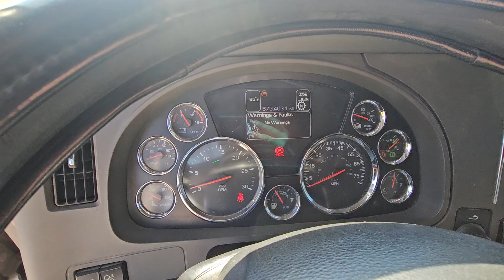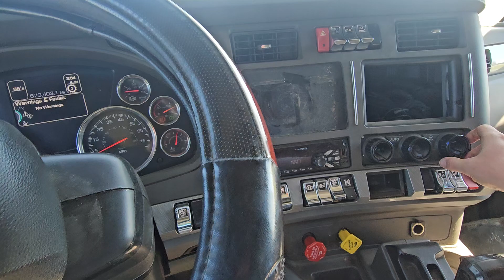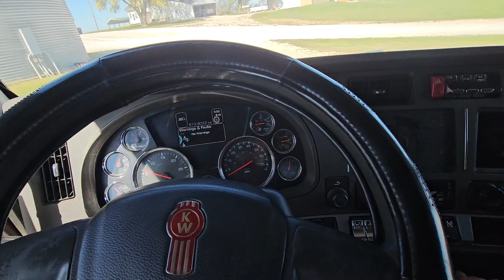2017 Kenworth T680 Truck | Sexton Auctioneers November 7th Online Equipment Auction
2017 Kenworth T680 Truck | Sexton Auctioneers November 7th Online Equipment Auction

Item location: Perryville, MO

SELLING TO HIGHEST BIDDER
Year: 2017
Make: Kenworth
Model: T680
Vehicle Type: Truck
Mileage: 673,403
Drive Line: 6x4
Engine Type: L6, 12.9L; Turbo
Fuel Type: Diesel
Horsepower: 485HP
Transmission: EATON AUTO
VIN #: 1XKYDP9X9HJ148139

Features and Notes:
Locking Rear Cruise
GVWR: 52000; Front 12000, Rears 40000
Axle Ratio: 2.79
Scale Weight: 17548
Cosmetic damage